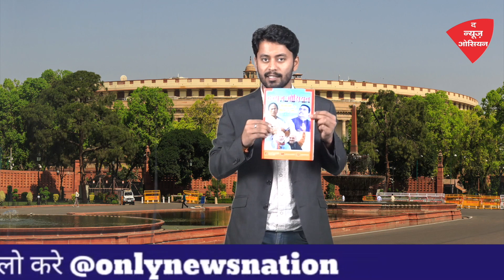किसान आंदोलन live